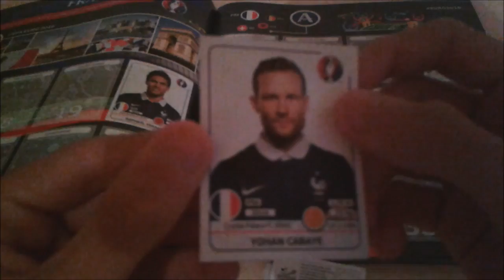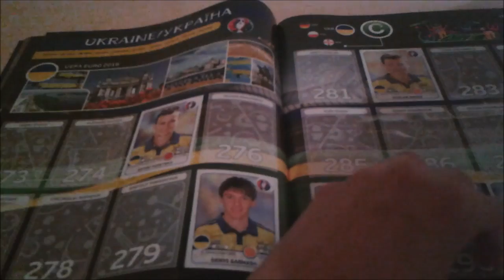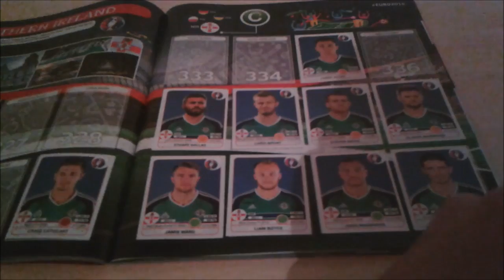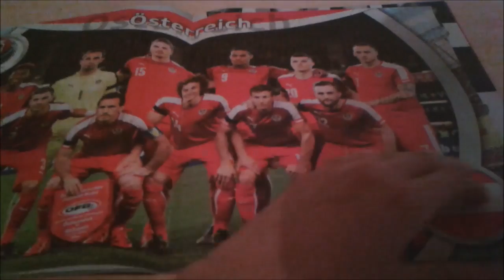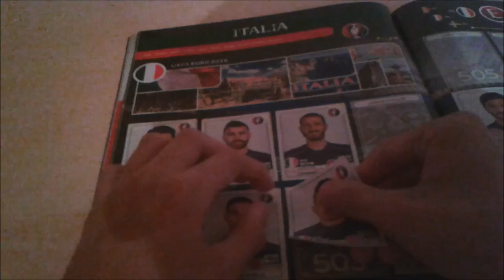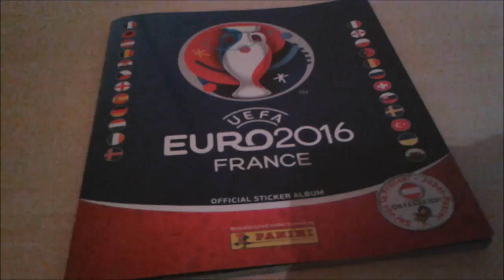Euro 2016 EM 2016 Sticker Einkleben #078 l KorfabCraftLP [Deutsch/German/HD]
Hallo Leute
Willkommen zu einen neuen Video von
Mein Equipment :
Mein Bildschirm
Meine Maus
Meine Tastatur
Mein Headset
Mein Mauspad
Mein Mikrofon : Kommt Bald!
Mein PC :
Spiel :
Server IP :
Webseite vom Server :
Texturen Pack :
Mitspieler :
Kanal Link/s :
Minecraft :
Meine Minecraft Account Namen :
KorfabCraftLP
Korfab
Kommentiertes Game Play von : KorfabCraftLP (2016)